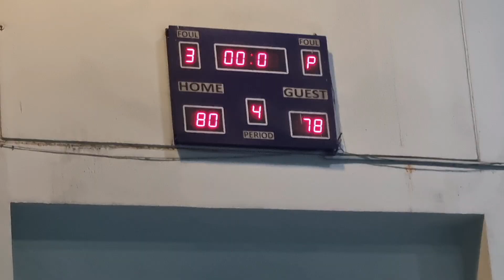Vlog 13 | JKV vs TUF FINALS